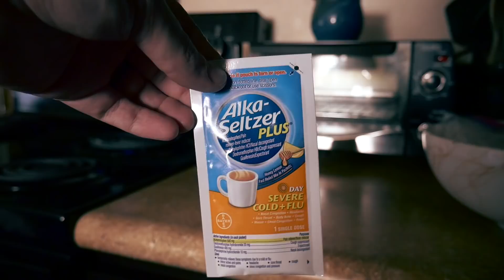Looking Backwards and Forwards | Life of a Developer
**CODING PHASE SURVEY**

**My Stuff**